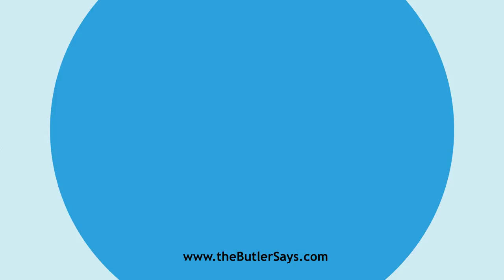Learn how to say this word: "Caducean"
This is the definition of "Caducean":
a.  Of or belonging to Mercury's caduceus, or wand.